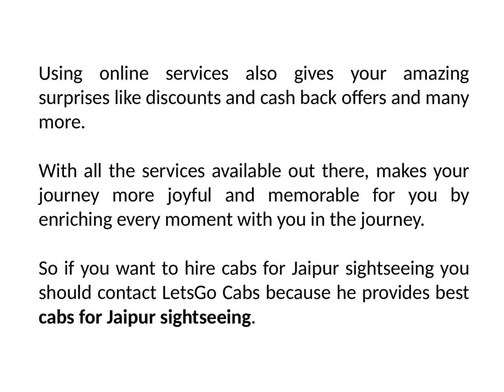Cabs For Jaipur Sightseeing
While visiting out of station or Jaipur you can make a car rental easily nearby.So if you want to hire cabs for Jaipur sightseeing you should contact LetsGo Cabs because he provides best cabs for Jaipur sightseeing. With all the services available out there, makes your journey more joyful and memorable for you by enriching every moment with you in the journey.